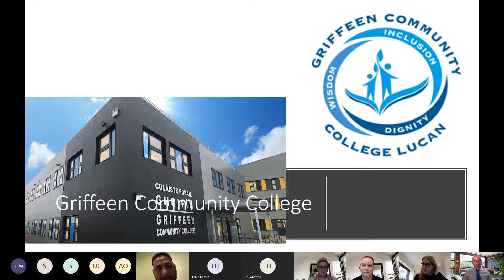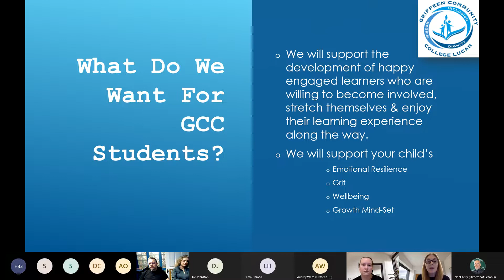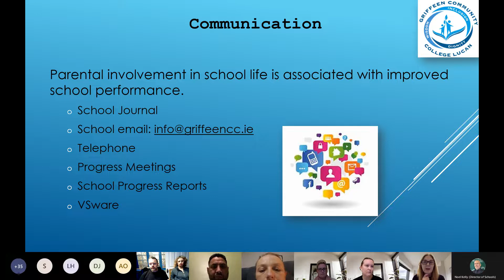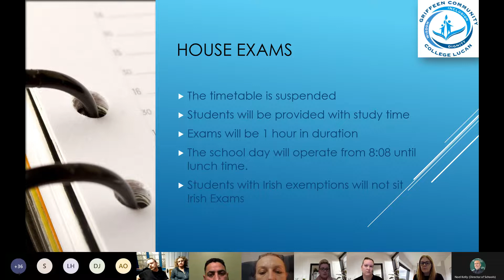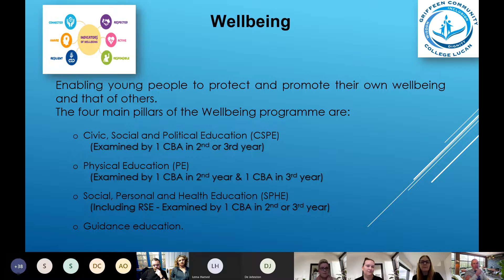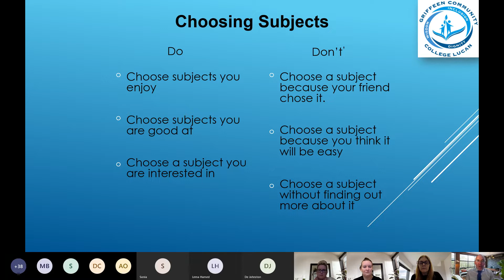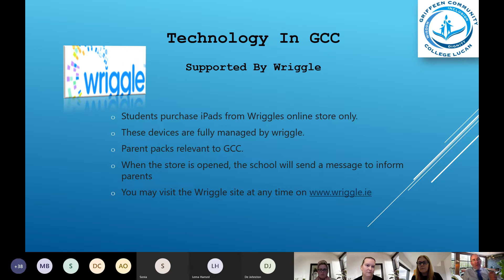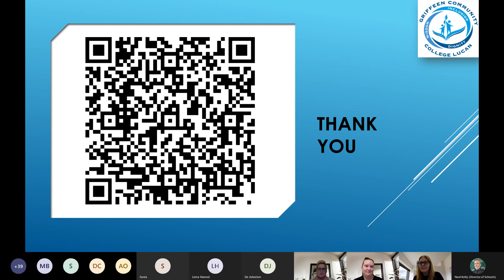Incoming 1st Years 2022- Information